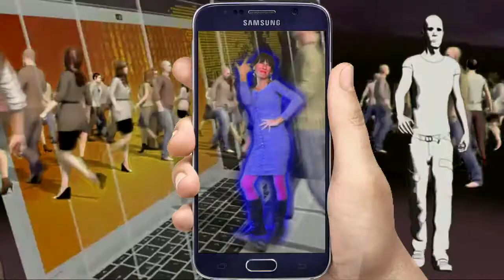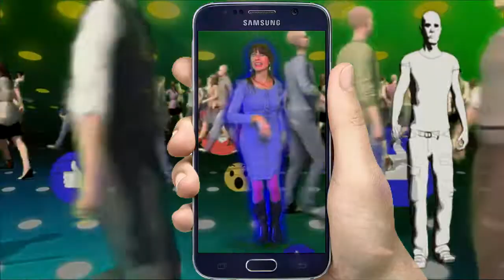♫*´¨`*•.¸¸.♫ Christmas Horror ♫*´¨`*•.¸¸.♫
My new Christmas song, hope you like, thanks a lot if you listen, kisses!!

Open eyes
Dark night
Fear is making way
And I start to shake
Christmas is here, it's about to arrive

I'm thinking of something to avoid it
Become transparent
Or  time to stop
While nothing convinces me
The answer is already here
My book a help will give me

Snake skin, ox eye
Drops of dew in my hands
a tooth of viper, a witch’s scream
 round and  round and everything is complete

Monsters and vampires, between fumes and vapors
Directly from the kingdom of horrors
Skeletons and demons
Mummies dilapidated
Witches on scope
and the party will be done
but it will be eccentric
of black will  decorate
all my city

It will be a bit strange Christmas
For all of us
It will be my Christmas Horror
We kidnap  Santa Claus and think about it all
It's all under control

It will be great
A mythical party
And you are all my guests
To this idiot table
It will be magnificent
An atypical day
And you do not have to worry
There is enough to eat

For you living on your cellphone
And just think  at appear
There is no internet or bluetooth
No photos on Facebook
And if you have to say something to me
In my face you'll have to scream
No states on Whatsapp
that is not the reality here

With all the monsters that
everyone has inside
A big, dotted- tree
Everyone hangs up his  sin
And the fire sweeps away
We'll do clean
And only love will remain
We use the internet with the heart

And among my monsters, it looks strange
But more humane you will look
If you're not nice or popular
Welcome to each other !!

It will be a better Christmas for all of us
A circle of protection
Against the web and its evils
No connection, no field

here will not matter to you
If the cell is discharged
You will feel out of the world
You are now in our time
Human contacts and then
You will have a face and a name
You will not have followers but friends
And we're all happier

You can tell us about your secrets and nothing will ever trap
No one will post them
no posts will appear
Down  defamation
Behind the screen you are a lion
But if you meet me face to face
Then run away if I do you BOOHHH !!

It will be a special Christmas for all of us
You were expecting a nice gift
Maybe a little bit you'll hate me
But then you will realize it
That without internet
You will experience the thrill
To give up the appearance
Finding your essence
A "like" will not give you
That happiness
You will try with us dancing
At the rhythm of my strange time

It will be the most humane Christmas ever seen

                                                                                 Monica Bergo